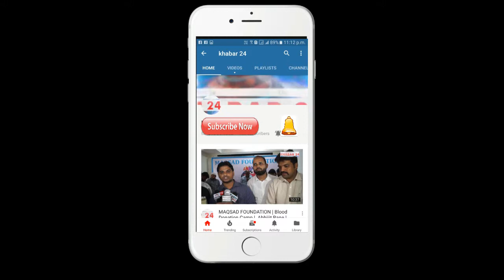LALLURAM | Trailer | Launch | Amol Dwivedi | Ruchi Tiwari | Payal SIngh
Amol Dwivedi @ LALLURAM Trailer Launch